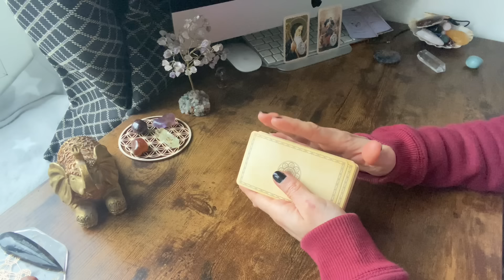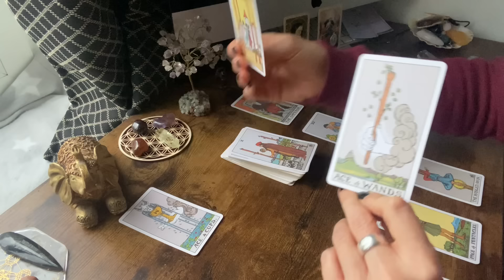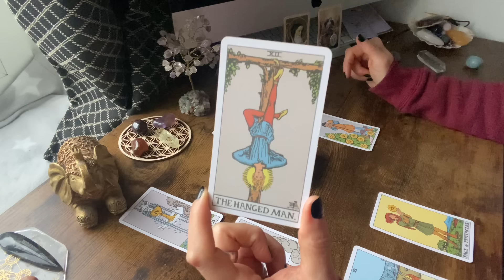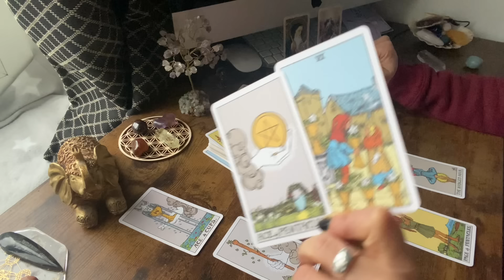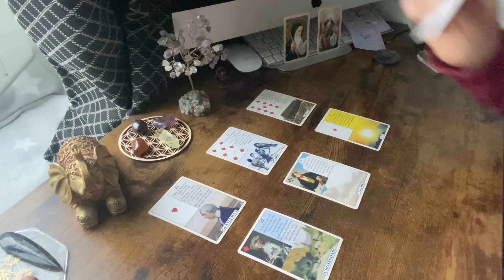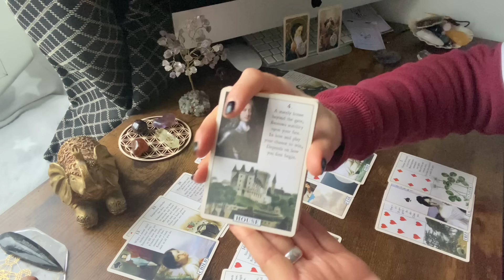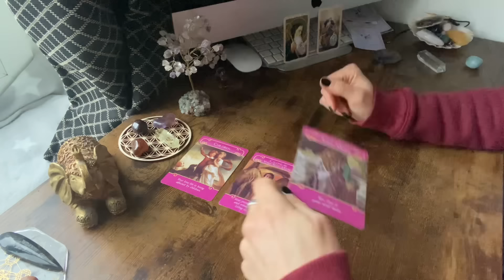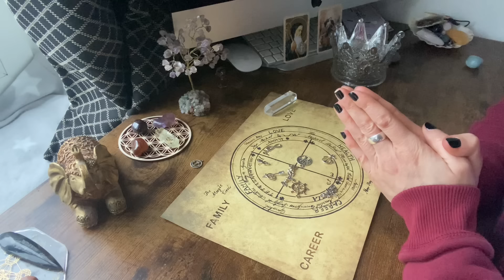Horoscope Lion ♌️ Février 2024 🔮💫 "Une opportunité magique !"⭐️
Voici la guidance horoscope pour les personnes nées sous le signe du Lion (ou ascendant / lune) pour le mois de Février 2024.

Namaste 🙏

Carole